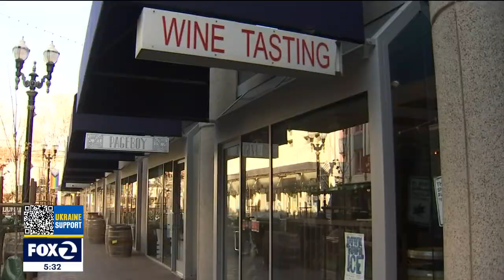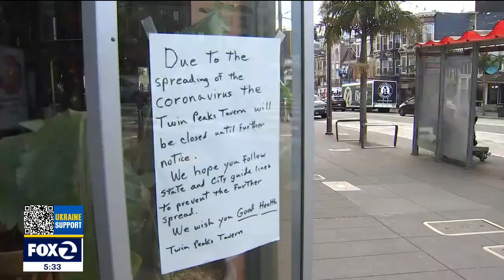2 years since COVID-19 lockdown in Bay Area, here's what has changed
March 17 marks two years since six Bay Area counties enacted a shelter-in-place order at the onset of the COVID-19 pandemic. Health officials say the tools, strategies, and lessons learned to battle the coronavirus will prevent future lockdowns, mask mandates, and restrictions.